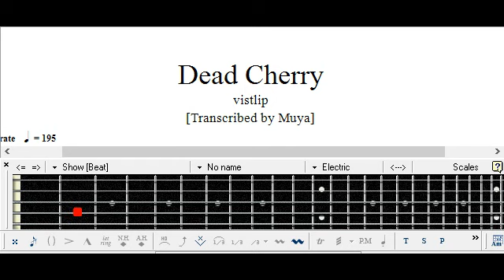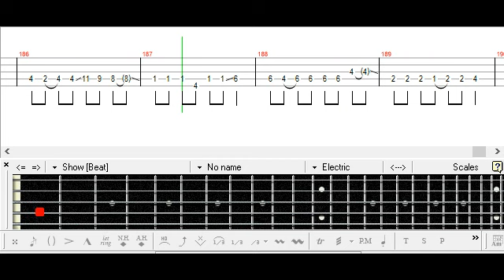[] Dead Cherry - vistlip Bass TAB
Request from mao
ベース
Tutorial
Cover